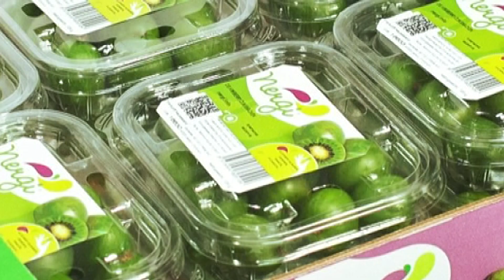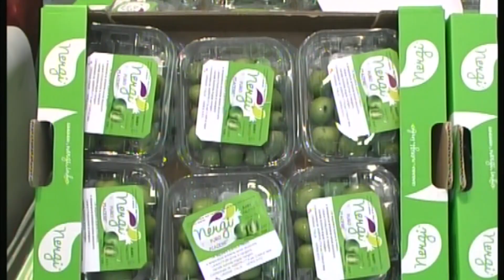La nuova mappa sensoriale di Nergi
Che cosa suscita Nergi al palato dei consumatori? Nell'ultimo appuntanento con NergiNews arriva il doppio "verdetto": quello della nuova mappasensoriale di Nergi a cura del Centro Studi Assaggiatoridi Brescia e quello di tanti visitatori dell'ultimo Salone Internazionale del Gusto - Torino!